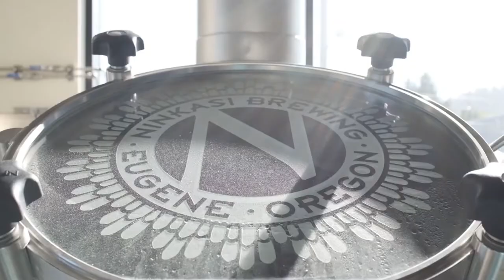The Ninkasi 12th Street Story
It started with mason jars.

Ninkasi Brewing Company co-founder Jamie Floyd walked into Restaurants Unlimited, Inc.’s (RUI) Portland City Grill in 2007 and set several of those jars, filled with a batch of Total Domination IPA, on the bar. Jamie poured a taste for the bartender and the rest, as you can guess, is history.

Soon RUI’s Henry’s Tavern in the Pearl District, locally referred to as the 12th Street Tavern, became the first restaurant in Portland to pour Ninkasi's Total Domination IPA—and a bond was formed.

This Ninkasi x RUI collaboration honors the roots of our relationship and further proves Jamie’s long-held conviction that beer can foster a stronger community.

*Enjoy Responsibly. Ages 21+